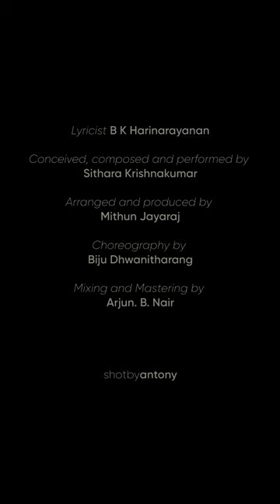Shailaputhri | Navarathri Series | Day1 | Sithara Krishnakumar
Presenting a 9 day series for this Navratri -saluting the Shakti in you and me

Day 1 -

*Shailaputri* - The Daughter of the Mountain (Shaila), representing the power of Brahma, the creator supreme and the universal visionary

Lyricist BK Harinarayanan
Conceived, composed and performed by Sithara Krishnakumar
Arranged and produced by Mithun Jayaraj
Mixing and Mastering : Arjun. B. Nair
Recorded at Sonic Island

VIDEO CREDITS

Choreography : Biju Dhwanitharang
DOP and Editor : Antony Joby K
MUA and Stylist : Sreshta
Location courtsey : Wonderwall Media